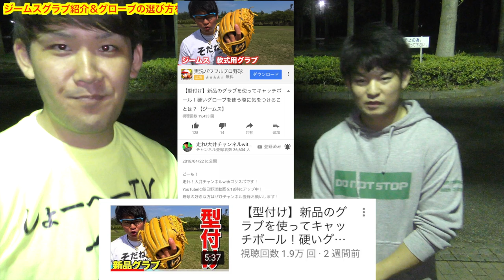【ジームス】の三方親グローブを買い大井くんに型付けしてもらいました